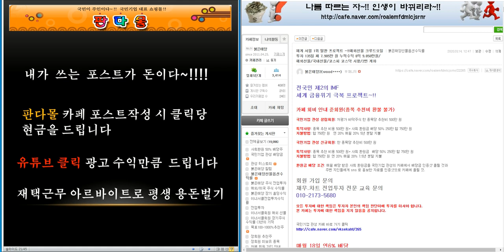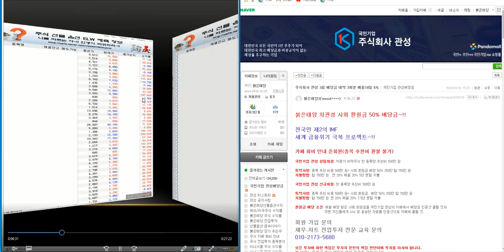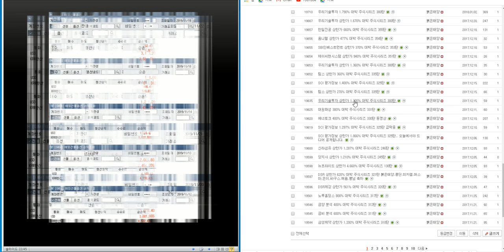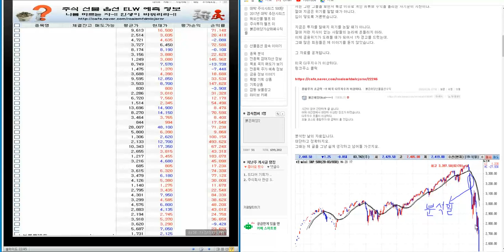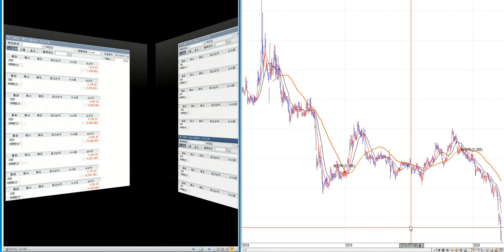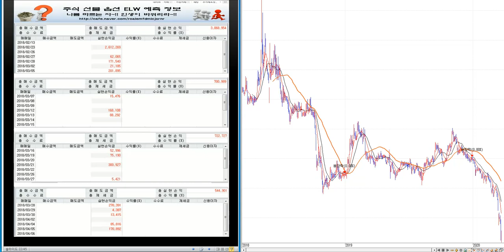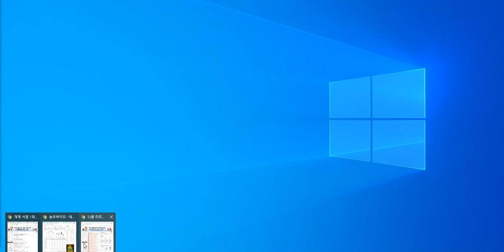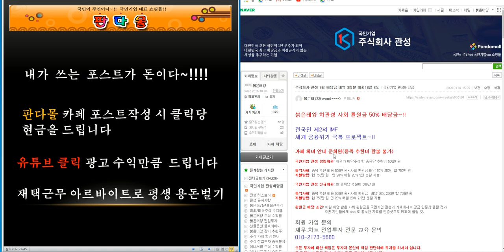제2의 IMF/ 세계 금융위기 극복 전국민 프로젝트~!! 사회 환원금 50%배당/ 최소1.000%이상 대박 주식시리즈 7탄